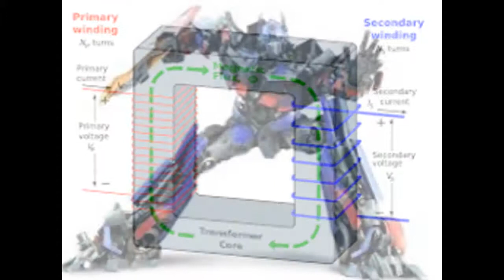My Slideshow # 39 / Change Is Inevitable - Sammie Work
I created this video with the YouTube Slideshow Creator We are the change that we seek and we are the change that we happen to explore our talents.